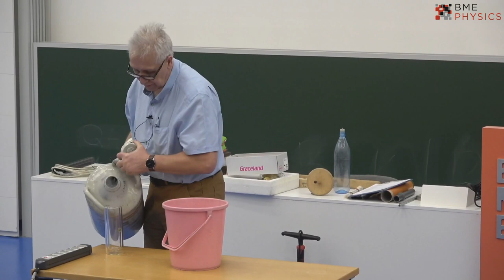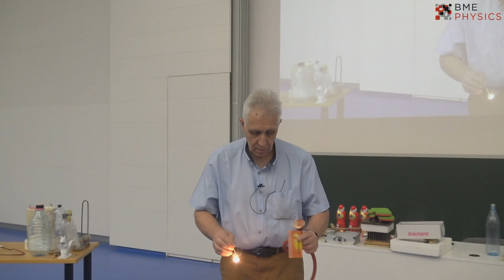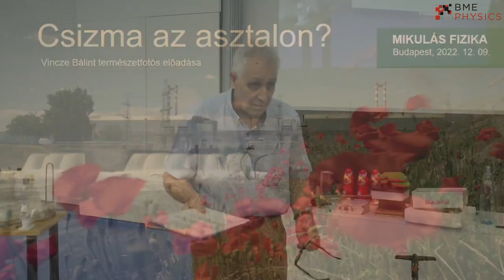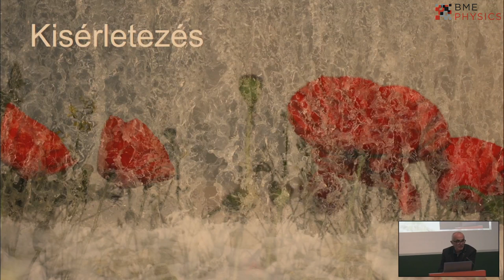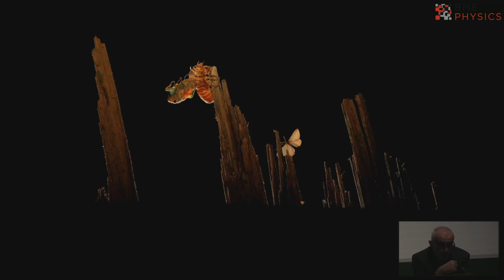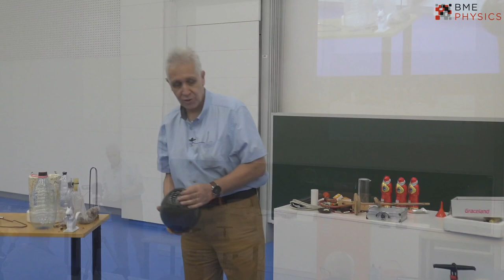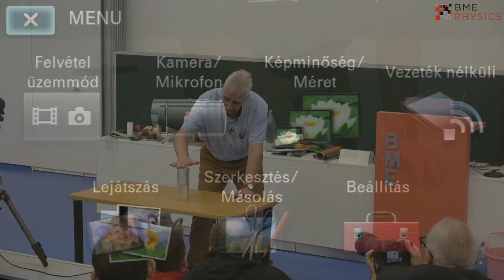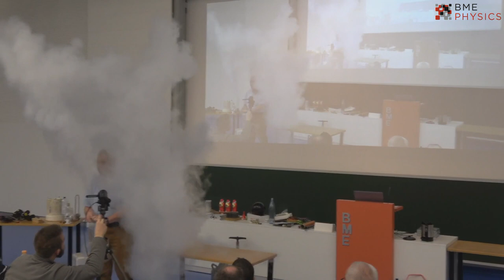Mikulás fizika 2022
A Műegyetem Természettudományi Kara és a Villamosmérnöki és Informatikai Kara közös rendezvénye

Helyszín: Műegyetem, Q-épület Simonyi Károly terem
Időpont: 2022. december 9. (péntek) 17 óra

Előadó: Härtlein Károly mesteroktató
Vendég: Vincze Bálint természetfotós

Vincze Bálint természetfotós, munkássága legfőbb helyszíne a Paksi Atomerőmű. Ennek az a legfőbb hozadéka, hogy bemutatja, hogy "milyen állapotok uralkodnak" az atomerőmű területén!

a bemutatott kísérletek:
- elektroszatikus csengettyű, - Franklin harangok
- forróvízbe cseppfolyós nitrogén öntés
- diótörés fizikus módra
   - egyszerűgép
   - mgh
- tűzgyújtás súrlódással
- spóralobbantás - kémiai láncreakció
- felhőkészítés
vendég - Vicze Bálint bemutatója
- fakírágy lufinak
- mit bír ki egy lufi
- három fúrógép
   - áram termelés
   - áram továbbítás
   - fúrás emberi erővel
- a cseppfolyós nitrogén bemutatása
- lufi hűtés cseppfolyós nitrogénnel
- palackzsugorítás hűtéssel
- LN2 rakéta
- LN2 szökőkút
- szurkolóikürt
- cseppfolyós nitrogénbe forró víz

Szakmai együttműködő partnerek:
Atomenergetikai Múzeum
BME Gyerekegyetem